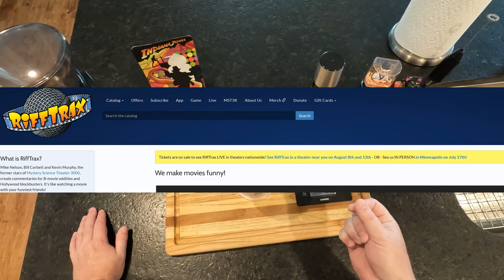Morning Coffee Therapy: July 24th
Today I talk about what a "busy" week it's is content wise for me. World of Warcraft, RiffTrax, Exo6 Figures... as well as Matt's Colonoscopy! All while making Darling Delight from Bones Coffee Co.